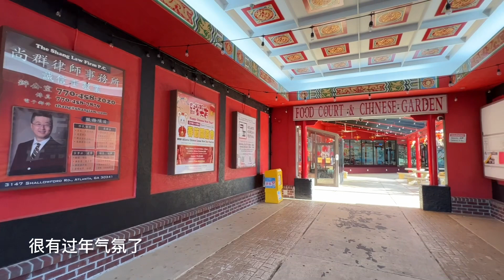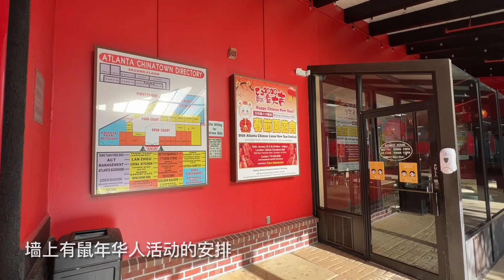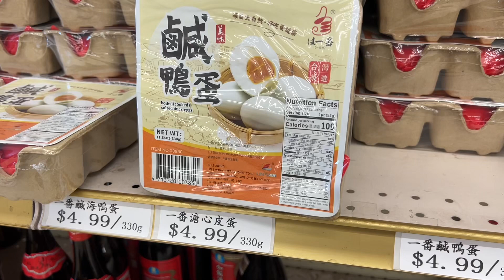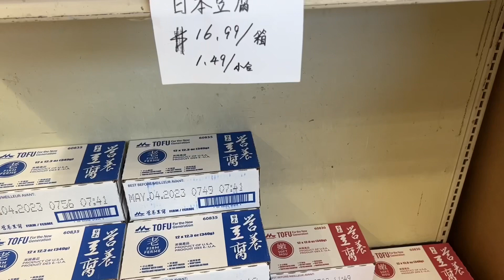亚特兰大中国城是什么样？祝朋友们春节快乐！ Visiting Atlanta's Chinatown